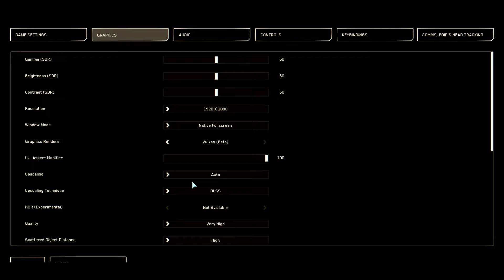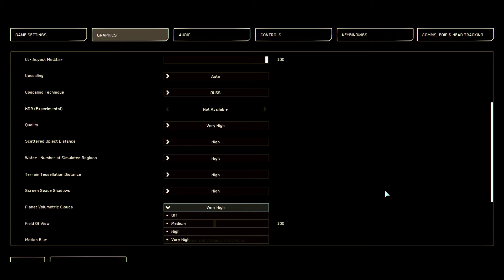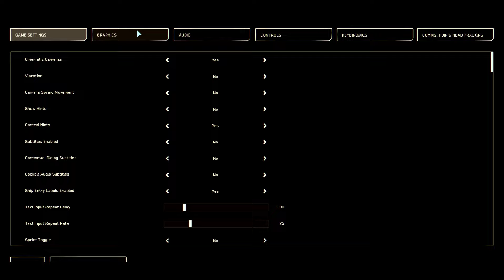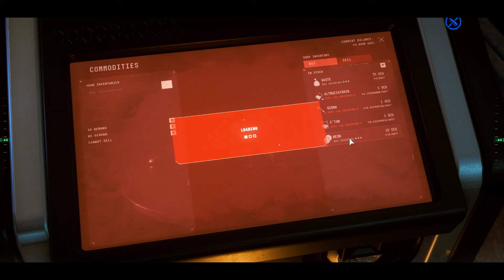Star Citizen with Vulkan Render. Slow and Relaxing Cargo Trading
Experience the breathtaking world of Star Citizen in this gameplay showcase! From epic space battles to stunning planetary landscapes, join us on an unforgettable journey through this highly-anticipated game. Get ready to explore, fight, and discover in the vastness of Star Citizen's universe.

00:00 Lorville
12:22 buying Freelancer Max
17:22 Qt to MicroTech
23:35 Free Flight towards ground
29:46 Landing and Buying
37:02 Delvin's Scrap Selling

RTX 3080
AMD Ryzen 9 5900HX
32gb RAM